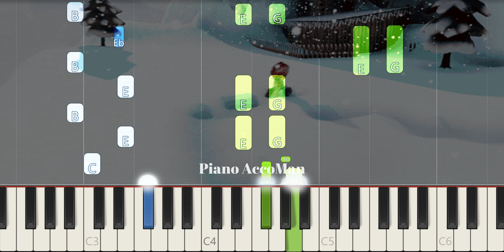Super Mario 64 Cool Cool Mountain Theme Piano Tutorial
If you want to learn how to play "Cool Cool Mountain Theme Song" on Piano, this tutorial is for you!

About:
In this video learn how to play Cool Cool Mountain Theme Song on piano using this Easy Piano Tutorial.